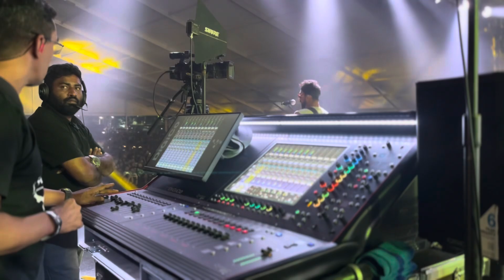Band India Tour | Jaymahal Palace, Bangalore | June 2024